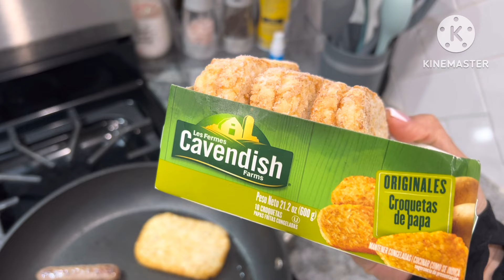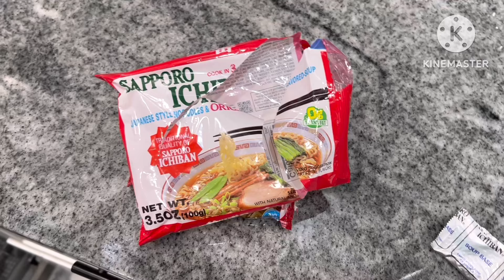Weekly OMAD VLOG | What I eat in a week.